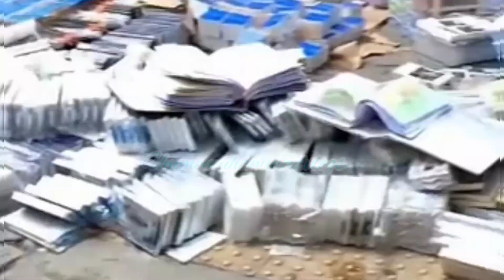Dubai Heavy rain | Building shaking mysteriously | Dubai latest news | after rain disasters in Dubai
Dubai flood
Dubai rain
heavy rain in Dubai
Dubai news
Dubai car stuck in flood
Dubai rain disasters
Dubai building fall after rain